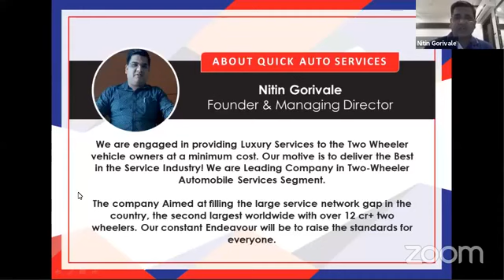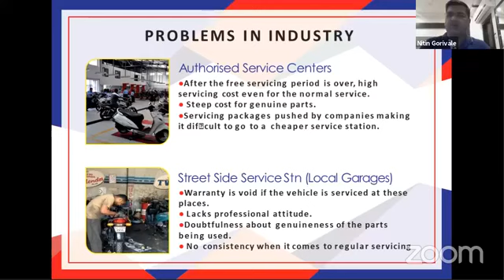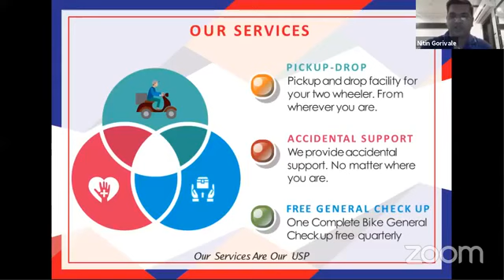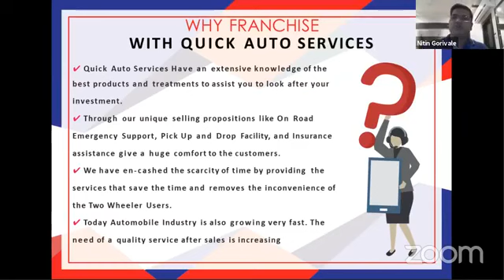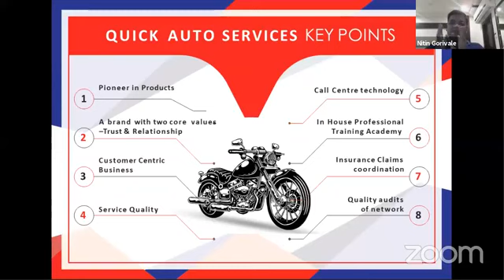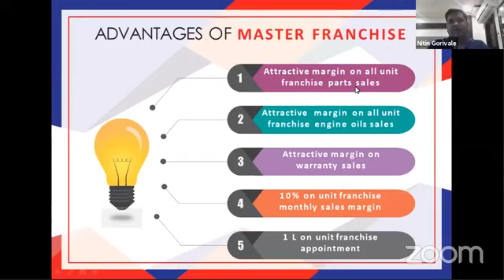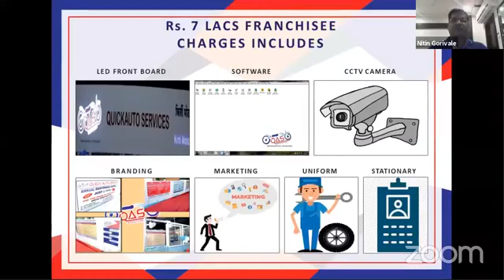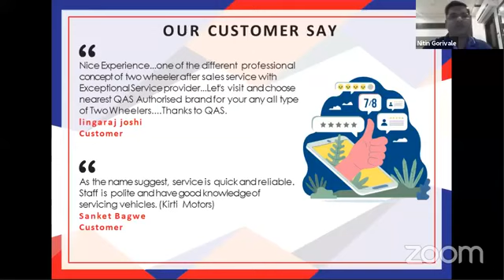Quick Auto Service | Two Wheeler Service Station | Automobile Franchise | Franchise Apply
About Quick Auto Services :-  We are engaged in providing Luxury Services to the Two Wheeler vehicle owners at a minimum cost. Our motive is to deliver the Best in the Service Industry! We are Leading Company in Two-Wheeler Automobile Services Segment.

Franchise Apply
Automobile Business
Franchise Business
Automobile Franchise
Low Cost Automobile Franchise
Automobile Franchise In India
best Automobile Franchise In India
Quick Auto Service
Two wheeler service Station
Service Station
Franchise Apply
Franchise Business
Franchise Business Opportunity
Business
Business Opportunity
Franchise Opportunity
Automobile Business
Automobile Franchise
Automobile
Two Wheeler Service Center Franchise